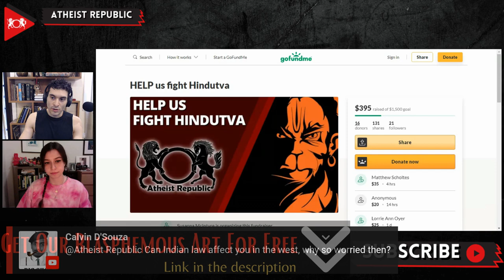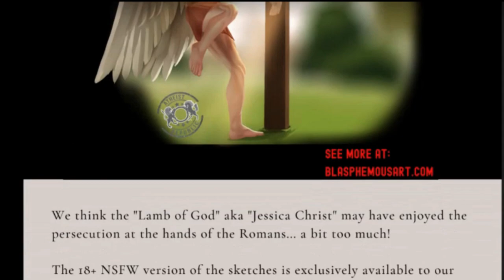Can Indian Law Affect Us?